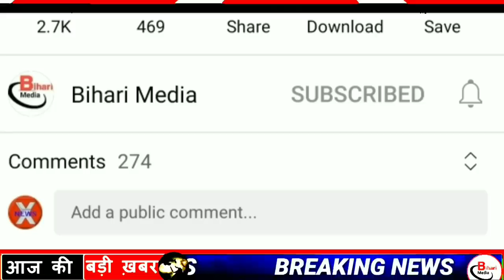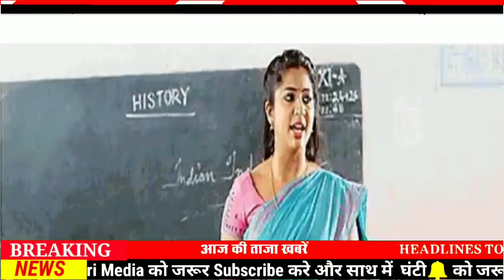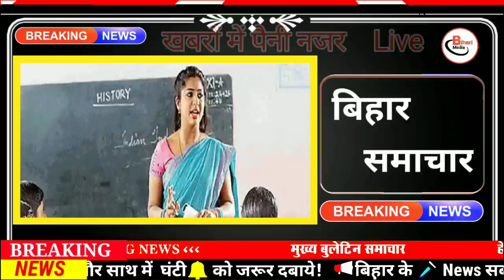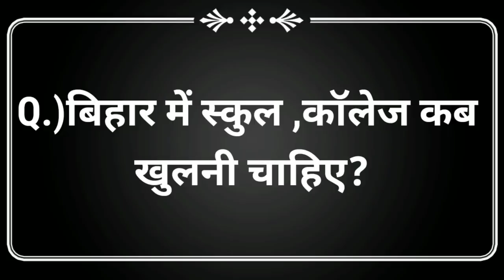Today 03 June bihar news|bihar news,bihar ka news|Gaya news,bhagalpur news|biharinews